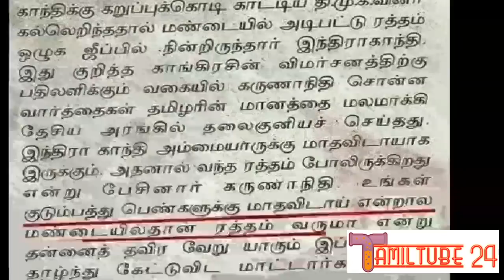முன்னால் தலைவர்கள் பற்றி கருணாநிதி பேசிய அவதூறுகள்/JYOTHIMANI/NAGARAJAN/DMK/CONGRESS/BJP/KARUNANIDHI